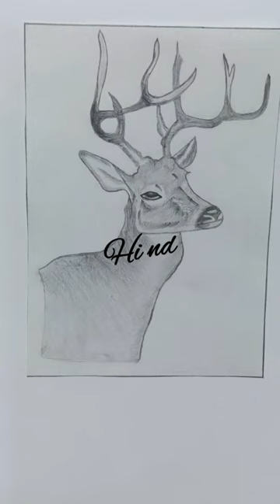رسم نمر بالرصاص رسم حيوانات بالرصاص tiger drawing